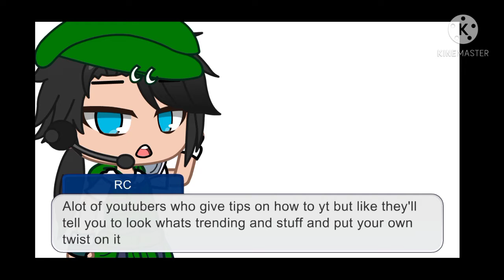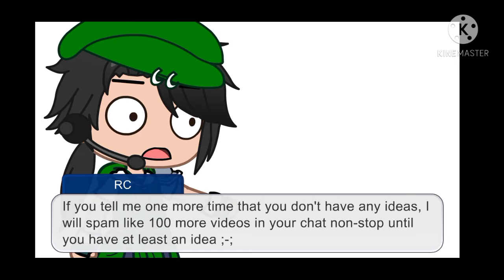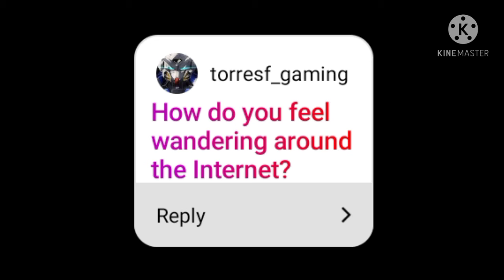How to Youtube! | WATCH TO THE END FOR BIG ANNOUNCEMENT!